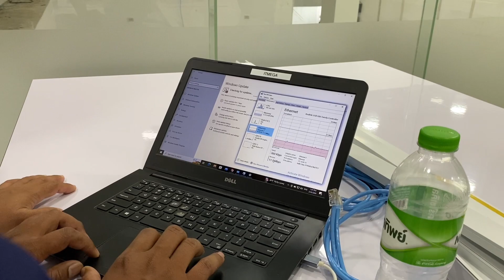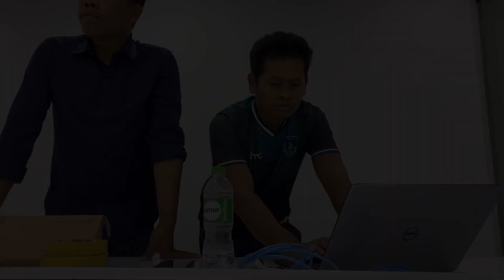Set Up Internet New Room